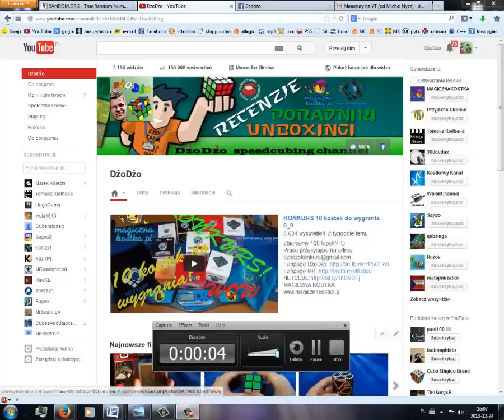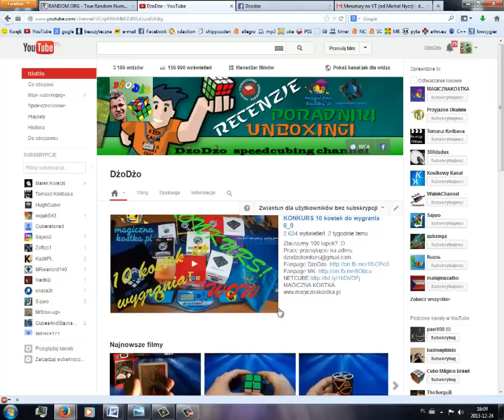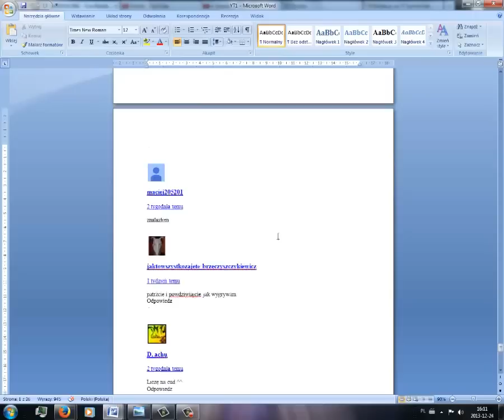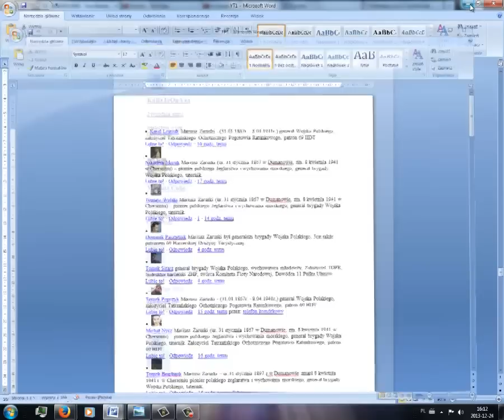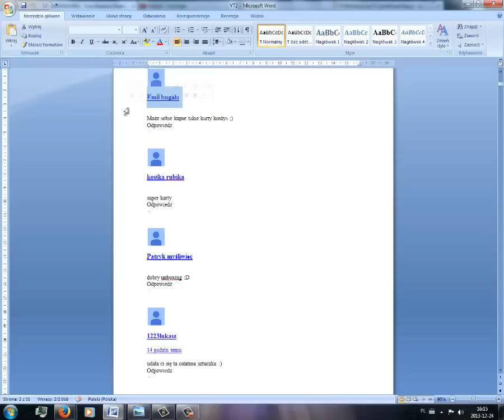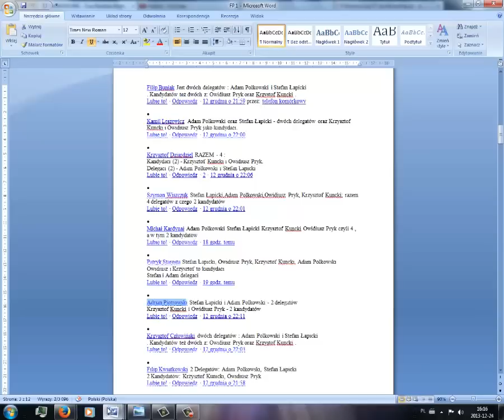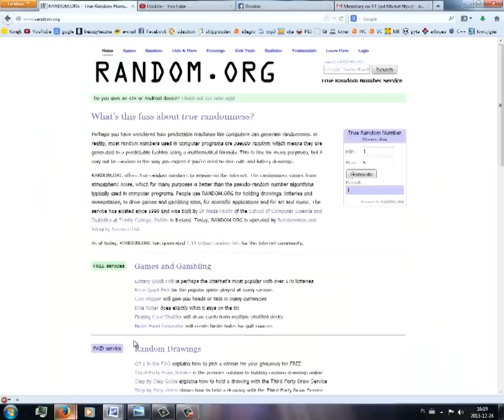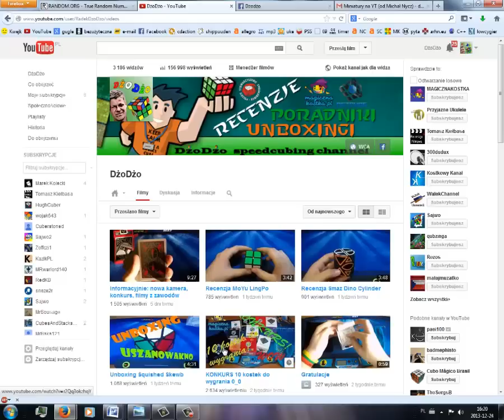Wyniki konkursu! :)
Przepraszam za brak intra:( pojawi się od następnego filmu ;)
Gratuluję jeszcze raz wszystkim wygranym i życzę wesołych świąt! :D